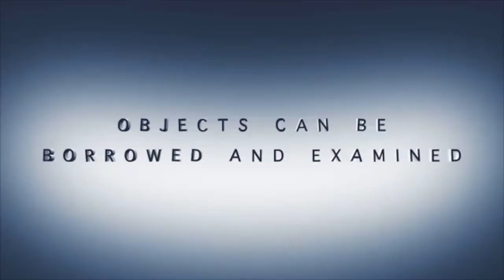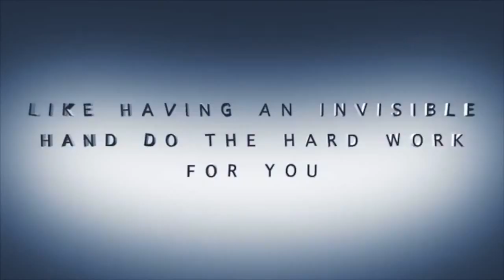Hidden Hand (DVD and Gimmick) by Sean Fields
If you could make objects materialise and then disappear, this is EXACTLY how it should look. Slow, smooth and astonishing.

Hidden Hand is a brand new utility device that allows for stunning vanishes and productions.

Roll your sleeves up, show your hands completely empty and from out of nowhere, produce a small object without any suspicious moves or cover.

Learn within minutes
Multiple vanishes
Multiple versions of Ring to Anywhere
How to install, modify and repair your Hidden Hand
Bonus moves, ideas and routines by special guest Eric Jones
Nearly two hours of instructions will give you a complete arsenal of moves, routines and ideas that will stun your spectators.

Brilliant! It's amazing and opens up so many possibilities!!!
Dynamo
If you were ever looking for the most incredible, amazing, versatile, practical way to vanish a small object, you've got to give hidden hand a try!
Eric Jones
When Sean Fields first showed me the effect I freaked out. When he revealed the secret to me, I couldn't believe what I saw. The method is utterly astounding and so creative.
Shin Lim